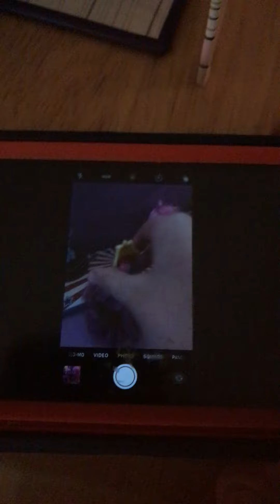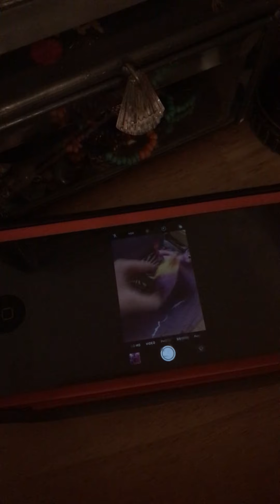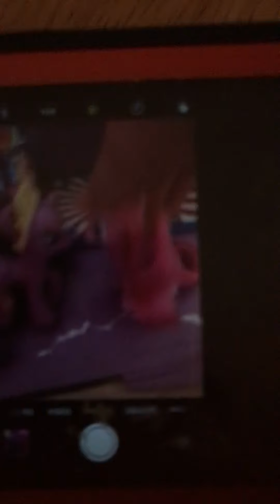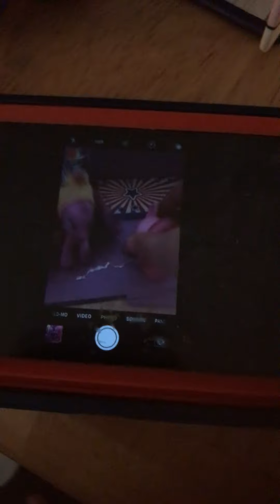Mlp high school ep8(she’s lesbian?)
Hope u enjoyed this episode!
I tried filming this but it failed like 8 times a few weeks ago.
Luckily it worked today!